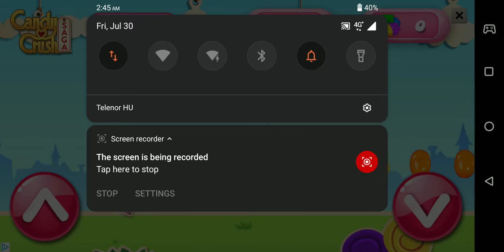strange mechanical errors in rail maze 2 (+ daily level)